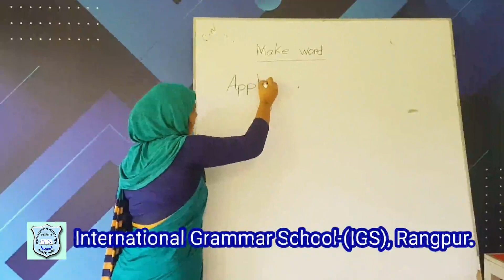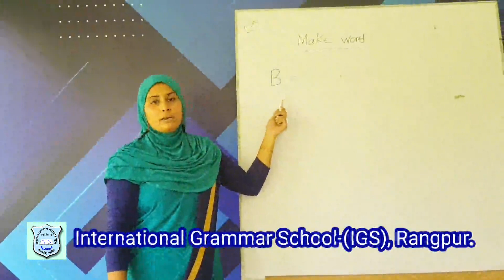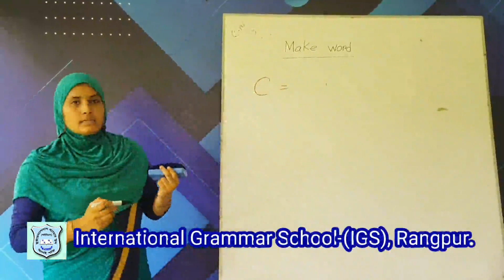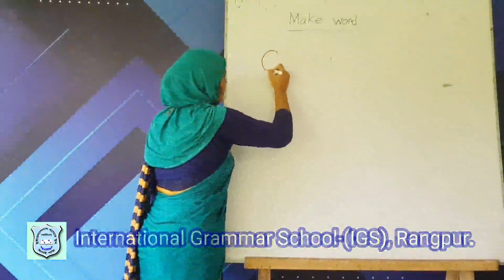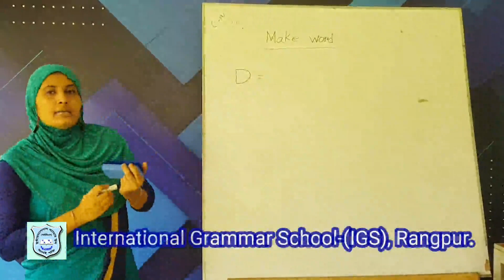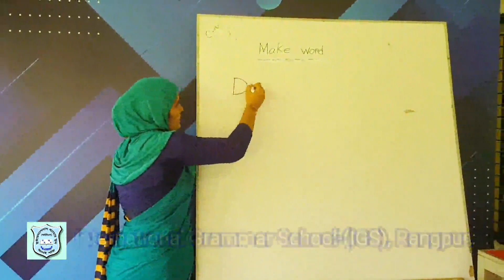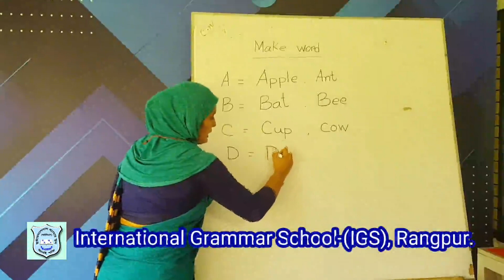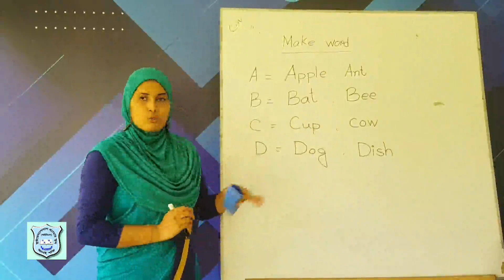Nursery ENGLISH Make Word (Bangla Version) by Arifa Sultana